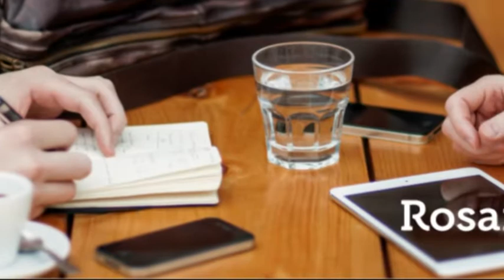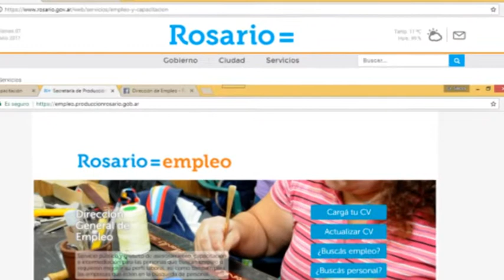Oportunidades laborales Empleo y Futuro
El permanente desarrollo y aparición de nuevas tecnologías impactan de lleno en el mercado laboral. Oficios que desaparecen pero también nuevos empleos que comienzan a crearse, incluso muchos de ellos aún no han sido desarrollados. Todos estos desafíos fueron abordados este jueves 6 de julio en la jornada Empleo & Futuro que la Municipalidad de Rosario organizó, con entrada libre y gratuita, con diversas actividades marcadas por una importante asistencia de jóvenes.